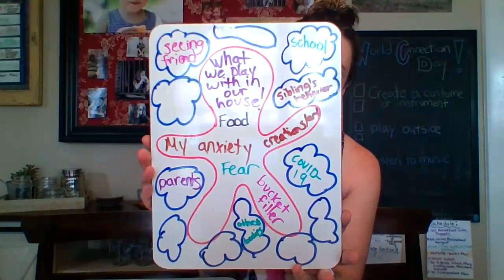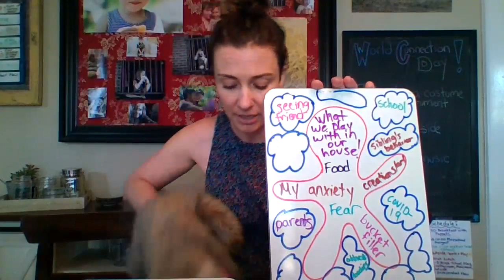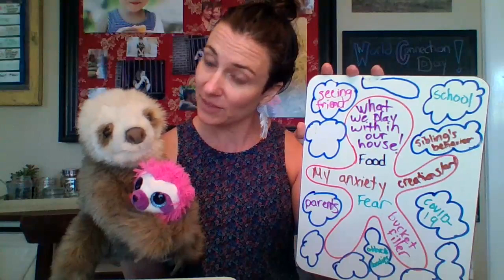Breakfast with Puppets: What We Still Have Control Over!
Join Alicia and Slothy as they talk about what we do and do not have control over right now using a fun visual.